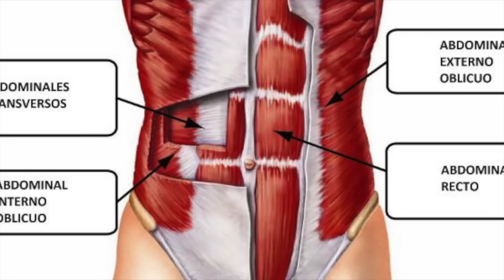Abdomen Fuerte Con Yoga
La yoga es muy efectiva para tener un abdomen fuerte y menos dolor de espalda.
En esta clase vamos a Vázquez Rocks en Agua Dulce, California. Además de concentrarnos en el abdomen estaremos tonificando todo el cuerpo en un parque estatal muy famoso e increíble que quiero mostrarles. ¿Me acompañas a hacer yoga?

El abdomen es una de las partes del cuerpo que todos quisiéramos tener con six pack y también una de las más difíciles de tonificar porque es necesario ser perseverante y también trabajar todas las capas de músculos que lo forman. En esta clase estaremos trabajando principalmente el músculo transverso, la parte más profunda del abdomen y la que cuesta más trabajo acceder.

Espero que ésta clase te sirva tanto como a mi y la compartas con tu familia y amigos.

Como cualquier ejercicio, consulta con tu doctor antes de empezar a hacer yoga.

Namaste.

Música
¡Gracias a Shifting Textures por la música! Todos los sets son especiales para nuestra clase :D
Checa otros sets en: Hearthis.at/shift

Tin Man - VerityAcid
Andras - Roof Metal Corrosion
Dasha Rush - Intro - Space Privet for Cosmonauts
Daniel Stefanik - Five
Rote - End Of The Sky
Aleksi Perala - UK74R1515030
Convextion - Distant Transmission
Lawrence  - Ava
Aleksi Perala - UK74R1515080
Joey Anderson - The Vase